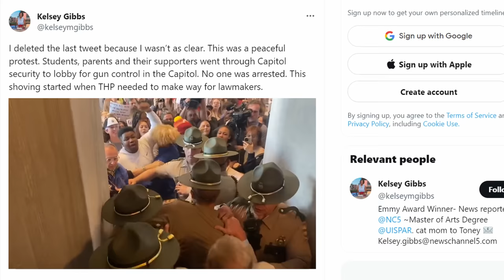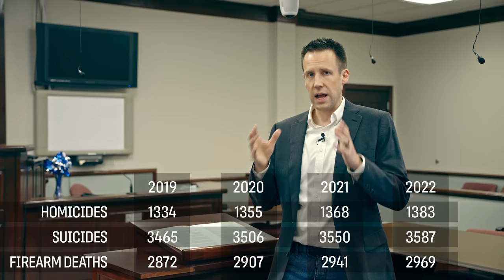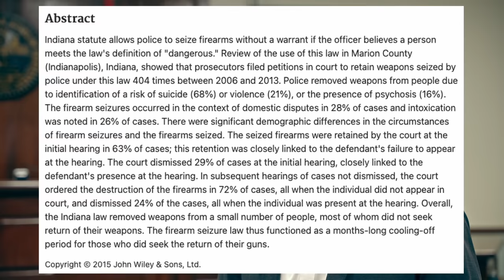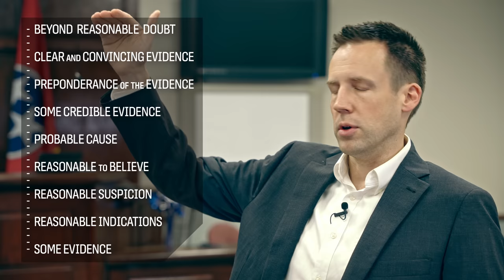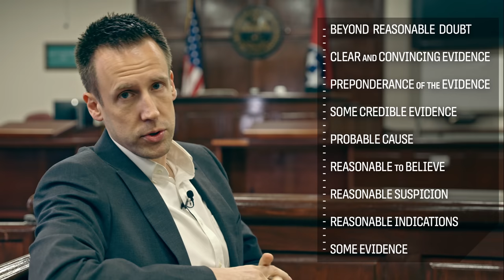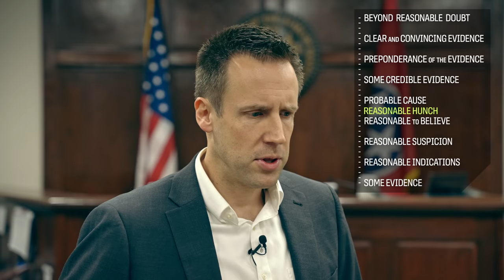Everything Wrong with Red Flag Laws (Part One)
There have been a lot of Red Flag Laws passed in the USA since 2018, and Tennessee is being being pressured to adopt one next month. What are some of the similarities between different states' legislation, and what are some problems that should be discussed?

04:29 Human Right Violations
08:51 They Just Don't Work
14:57 Guns are a Big Deal
17:29 The Presumption of Innocence
21:17 The Future of Tennessee